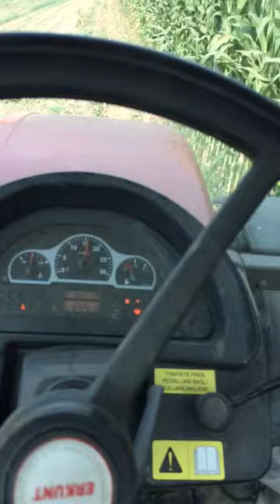Erkunt Haşmet 110 silajda